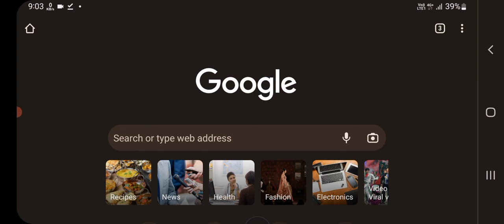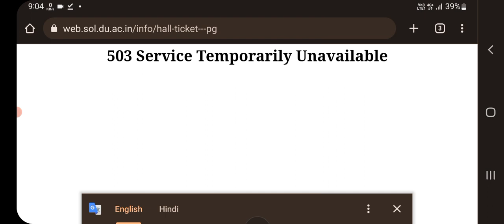DU SOL FIRST SEMESTER ADMIT CARD UPDATE 2023 - B.A PROG & BCOM HNRS KAB TAK AAEGA JANIYE UPDATE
IN VIDEO

@SOL DEFENCE
@DU SOL